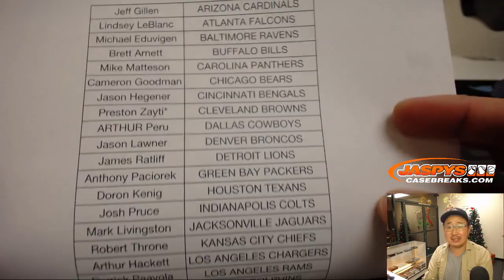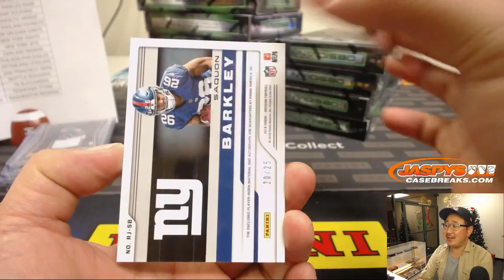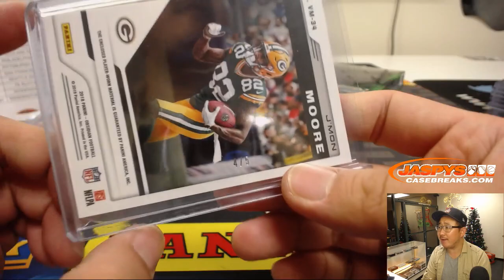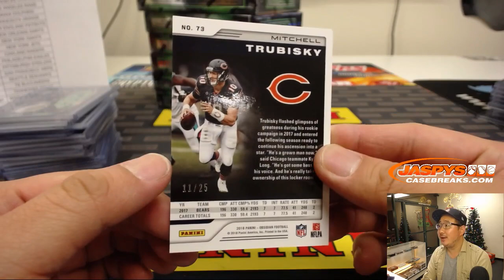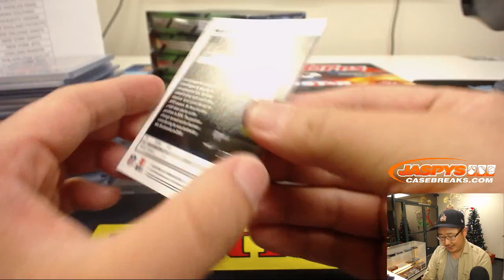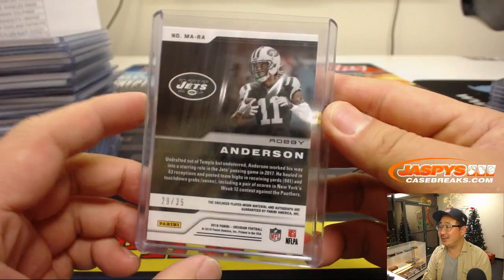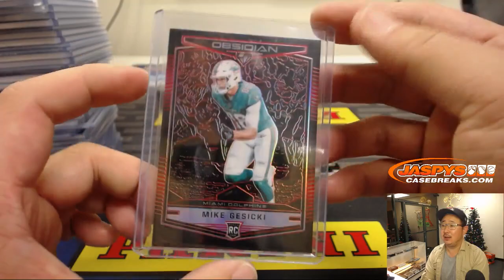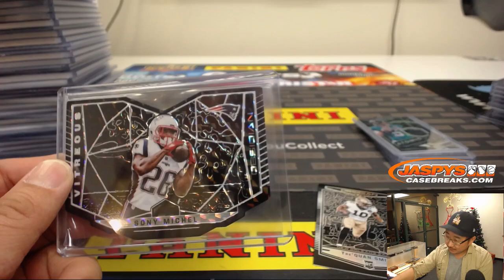F, 12/07/18 || 12Box PYT #4 || 2018 Panini OBSIDIAN Football (NFL)